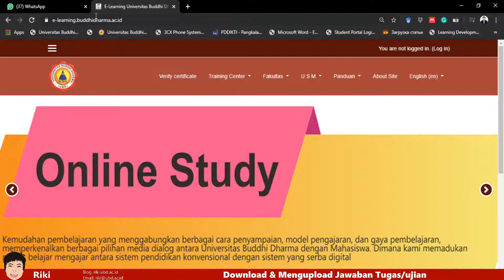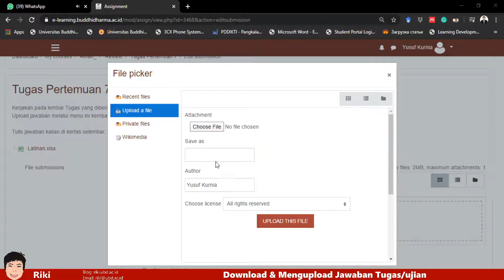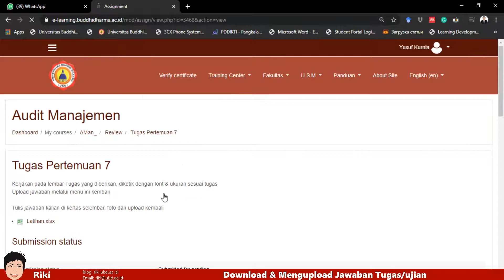Mendownload & Mengupload Tugas/Ujian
e-learning.buddhidharma.ac.id
riki.ubd.ac.id